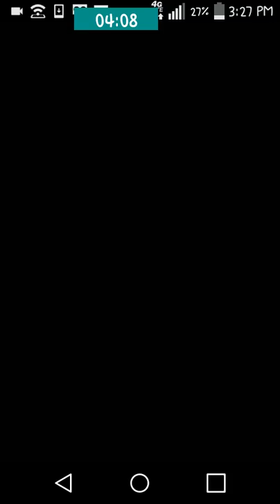Pokemon Shuffle Mobile (Reboot)-Part 4-Mega Kangaskahn and Expert Battles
Welcome to another video! I take down  Mega Kangaskahn with relative ease and tackle an Expert stage in this video.